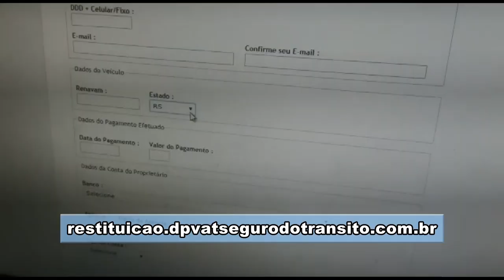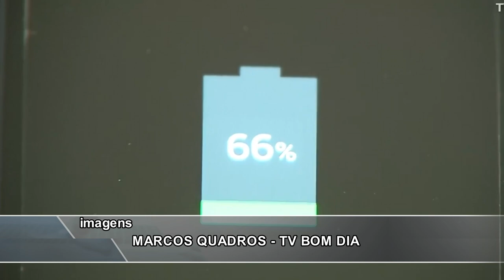Panorama | TVE - Boletim 13:45 - 15/01/20